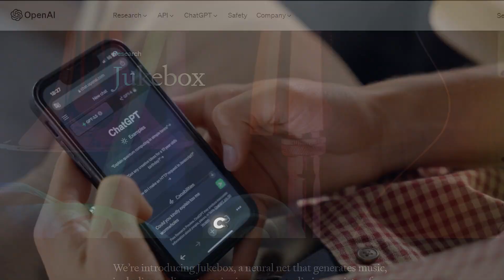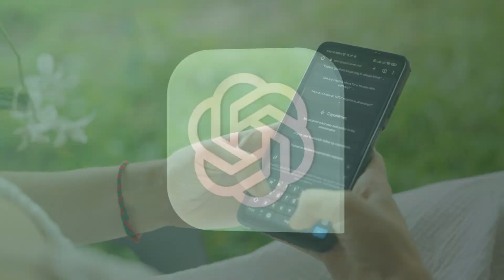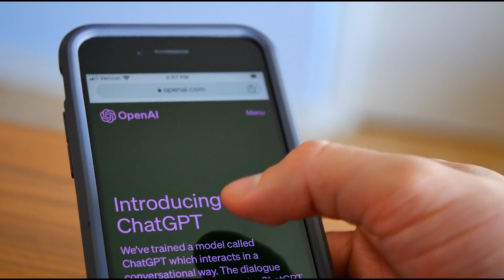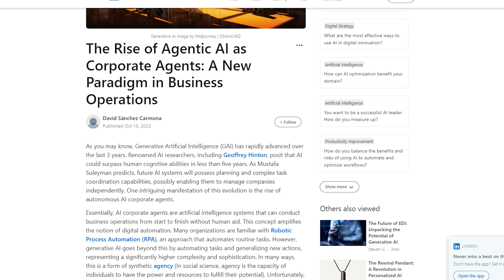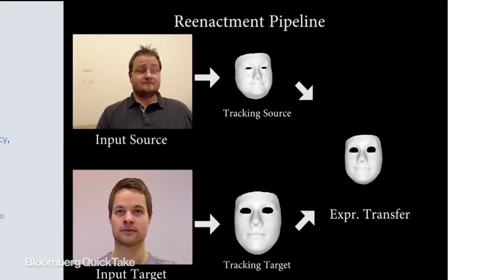AI Unleashed The Most Advanced Technologies | Future of AI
From multimodal assistants to autonomous goal-seeking agents, this video reveals jaw-dropping AI innovations arriving in 2024! See demos of AIs that combine sight, sound and language...take independent actions...and secure critical systems. We explore revolutionary technologies like holographic teachers and robot companions that edge closer to artificial general intelligence. But risks emerge too around deepfakes and hacking that demand oversight. Join us on this eye-opening tour of the exhilarating AI belonging to our imminent reality in 2024 and brace for impact!

AI
AI News
AI news
Future of Artificial intelligence
AI 2024
2024 AI
AI Future
Future AI
AI Updates